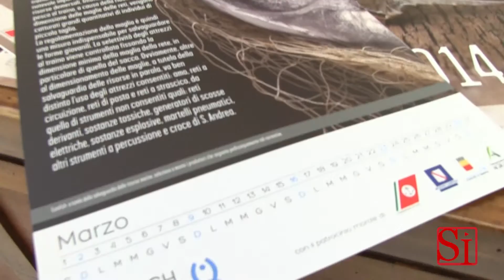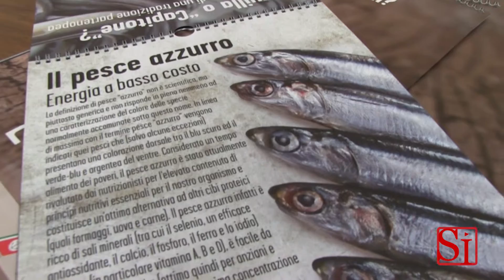Napoli - Il calendario del mare nostrum (11.12.13)